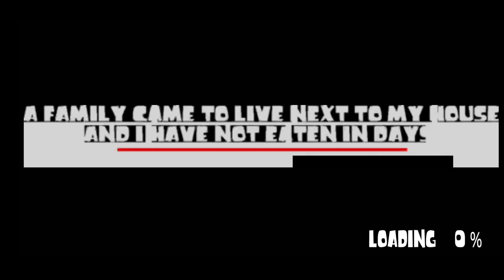Hello Ice Scream Horror Neighborhood | Full Android Gameplay | by Mega Byte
Hello Ice Scream Horror Neighborhood - Horror Game

Mega Byte